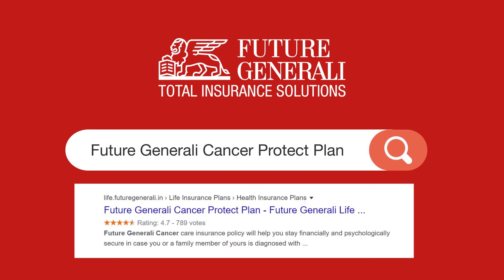World Cancer Day 2020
Let’s beat cancer!

Cancer claims around 7,80,000 lives every year, causing unfathomable emotional, mental & financial stress to their families. Early detection is the best way to protect yourself and secure loved ones from financial stress.
Let's Pledge to stand up against cancer and secure the future of our loved ones.